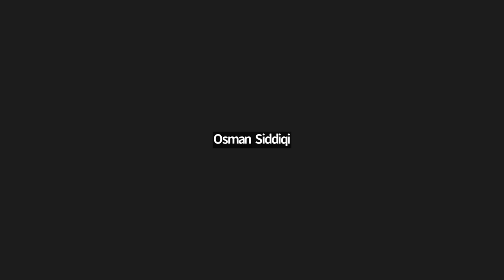Tutu Fellows Debating The Future of Africa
Don’t miss the opportunity to take part of this unique debate with the 2021 Class of Archbishop Tutu Leadership Fellows as they go head-to-head in a lively session putting their arguments for and against on topics like Entrepreneurship, Climate Change, New Global Order and Leadership. Your participation will be welcome!

The Archbishop Tutu Leadership Programme is the flagship programme of the African Leadership Institute.
The goal of the programme is to impact upon the future of Africa through building and nurturing the capability of new leaders of the continent. The vision is to build a critical mass of visionary, strategic, self-aware and ethical leaders across the continent who, together, become the catalysts for change and the transformation of Africa.

Following the recent passing of the Founding Patron, Archbishop Tutu, the Tutu Fellows are expected to perpetuate his values and uphold his legacy, in their various endeavors and within their spheres of influence.

Debate 1 - ENTREPRENEURSHIP with Teresa Mbagaya vs Kola Aina
Debate 2 - CLIMATE CHANGE with Natalie Foti vs Seni Sulyman
Debate 3 - AFRICA IN THE NEW GLOBAL ORDER with  Maimouna Diakhaby vs Dr Mayur Patel
Debate 4 - LEADERSHIP with  Boniface Mwangi and Banky Wellington vs Diaka Camara and Dalumuzi Mhlanga